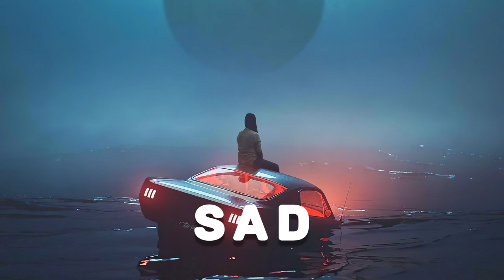Sad Fantasy (No Copyright Music)| Sad background music no copyright|Royalty free Sad music|Sad Piano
Sad no copyright music use for your all projects.

Use this Sad background music monetize your videos.

a Little Fantasy - Soft Piano and Strings by Keys of Moon Music